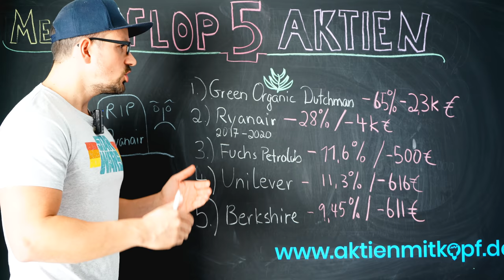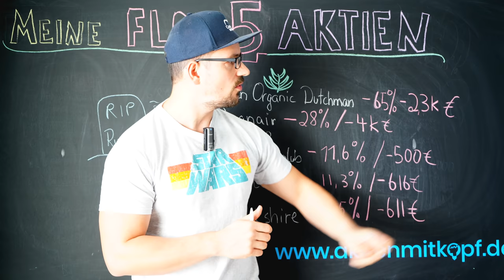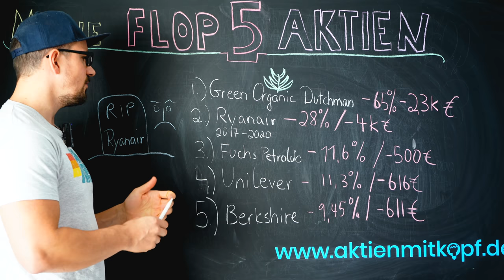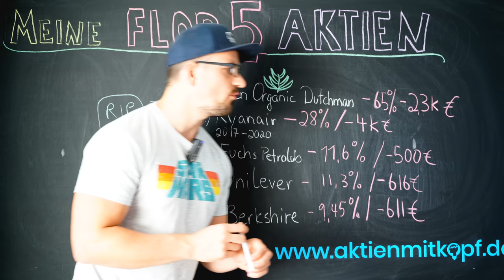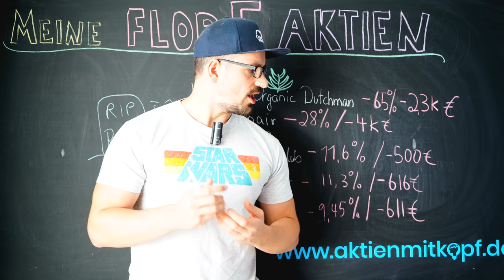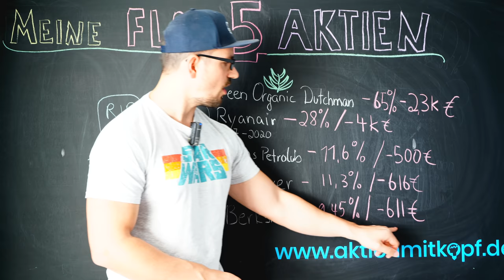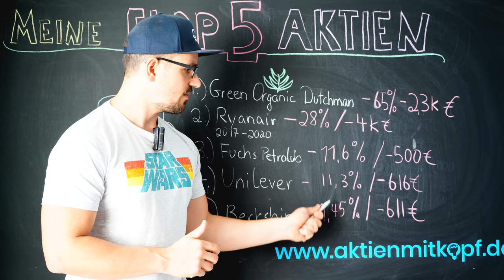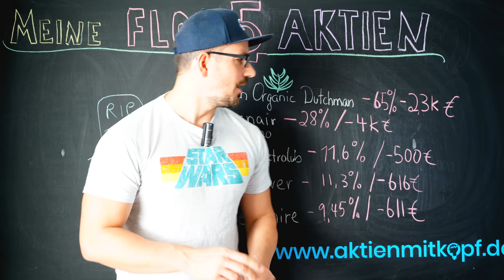Rohrkrepierer-Aktien! Meine FLOP 5 Aktien im Jahr 2020